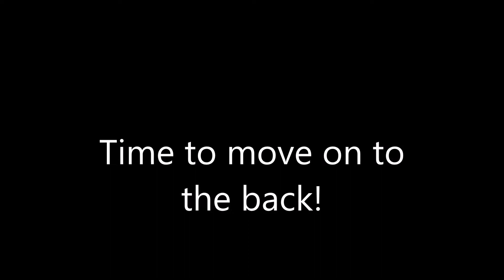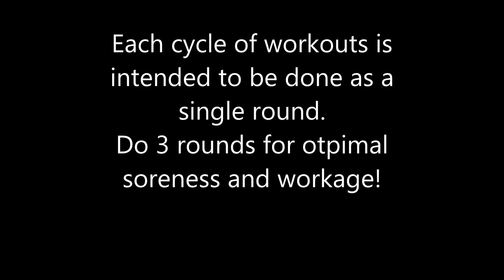Teen BodyBuidling: Leg/Back Home Workout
Hey guys, so in this video i basically go over the way i do back and legs at home if my gym is closed. As it turns out on Easter my gym was closed so i was forced to resort to this. Thankfully i remember alot from my calisthenics days so i got a great workout!

Track: Aeden Restless (DJ Encor3 Remix)
Artist: ArcadiaMusic

Get more music at freedom.tm/music
Join Freedom!, and be free.